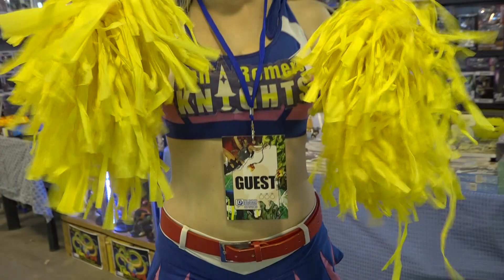Foggia, Inaugurata la IV edizione di Daunia Comics & Games